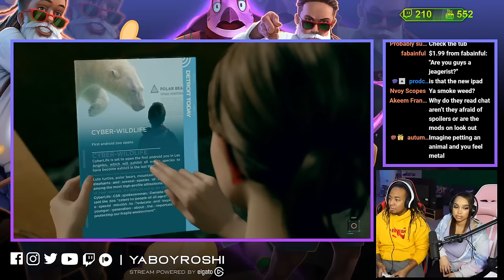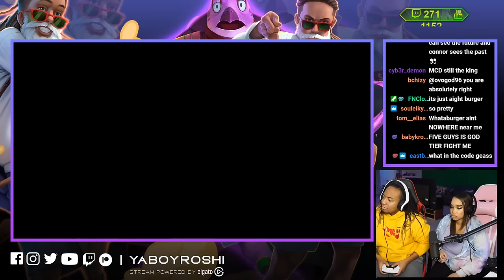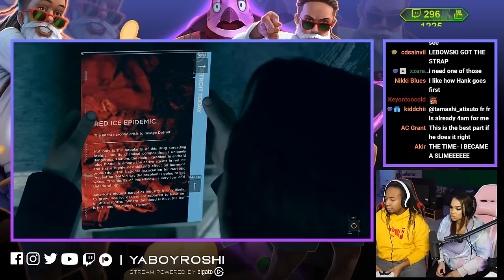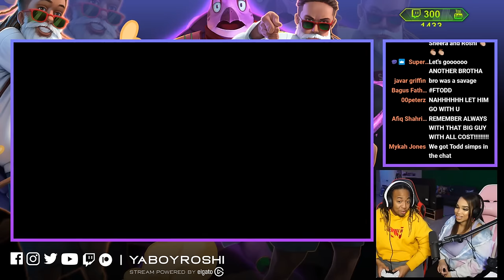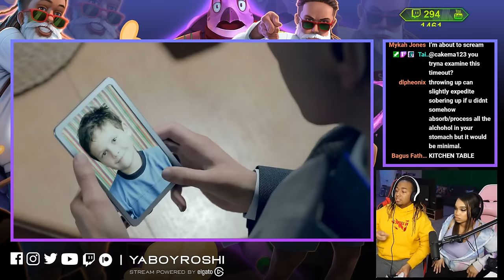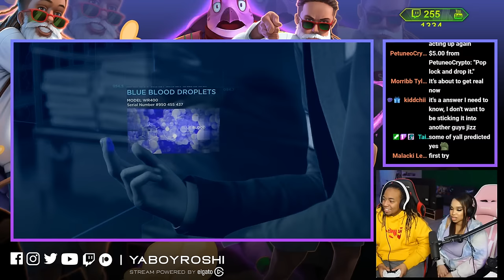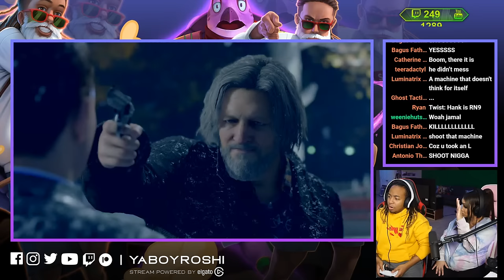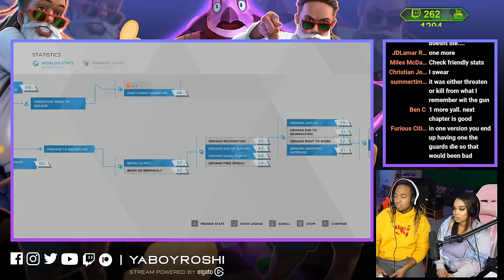The Revolution Televised! | Detroit: Become Human Playthrough Part 2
Send Us Fan Mail Here:
5450 Bruce B Downs Blvd.